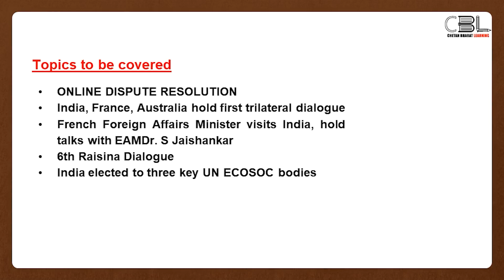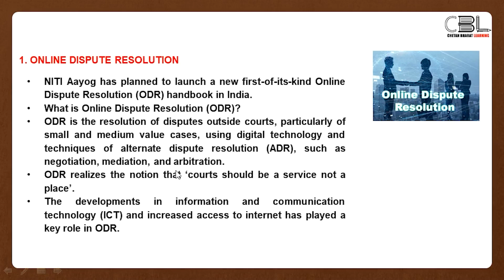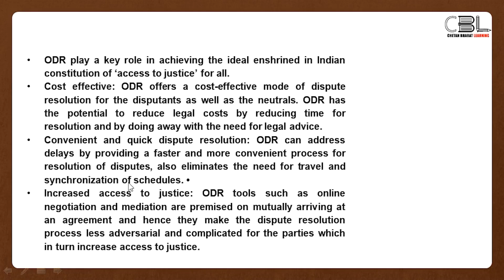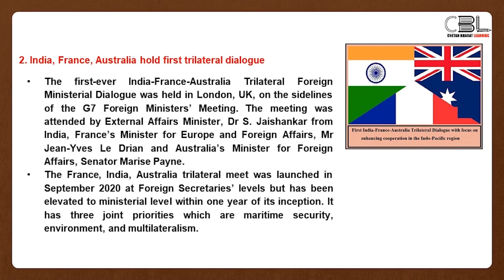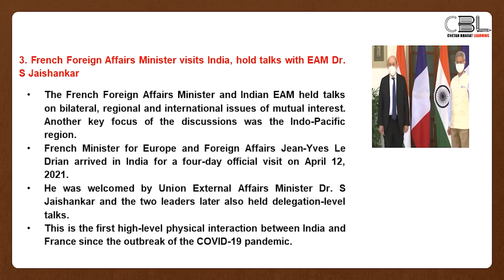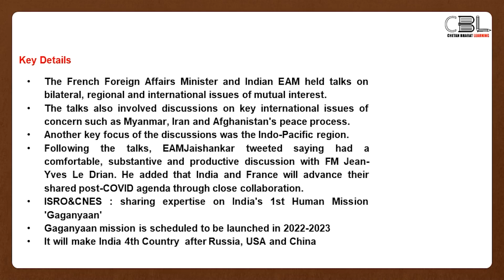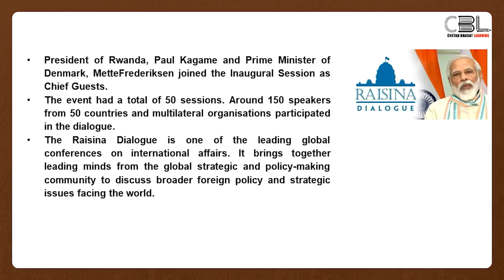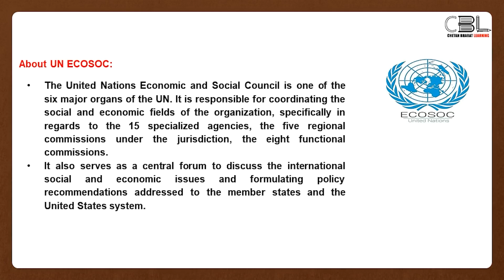Polity | Current Affairs | April Part 2 by Team CBL